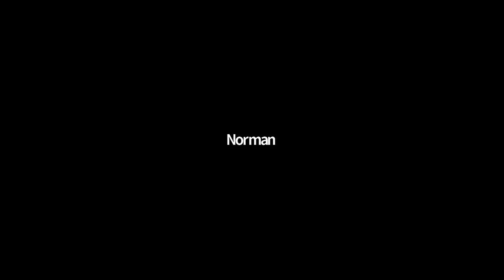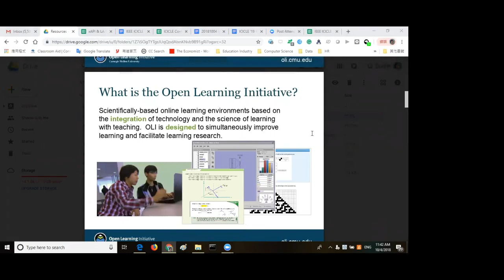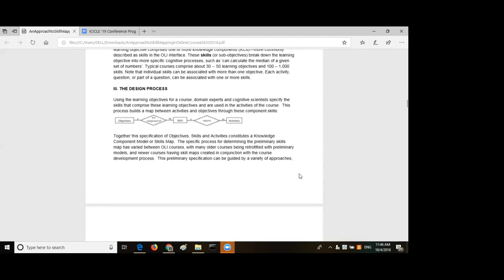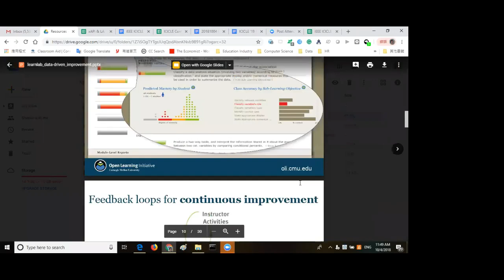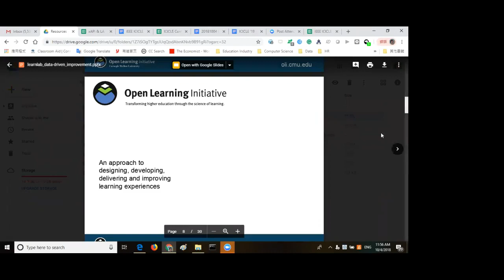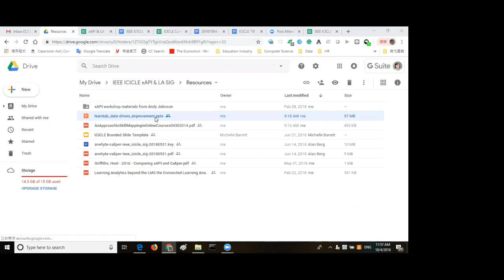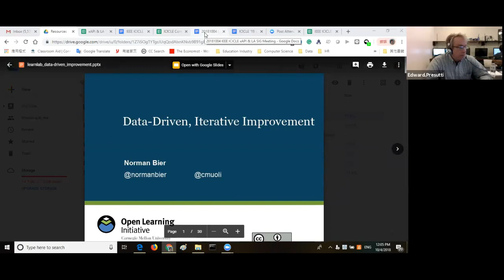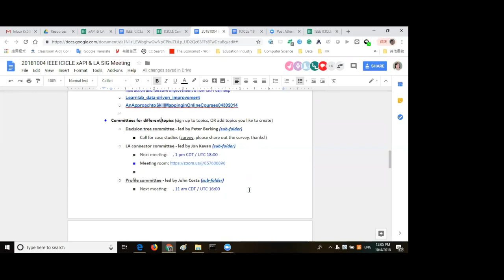Learning Analytics in OLI -- Using Data for Learning, Instruction Improvement & How xAPI Can Help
IEEE ICICLE xAPI & LA SIG meeting (2018/10/04)
Speaker: Norman Bier, Carnegie Mellon University